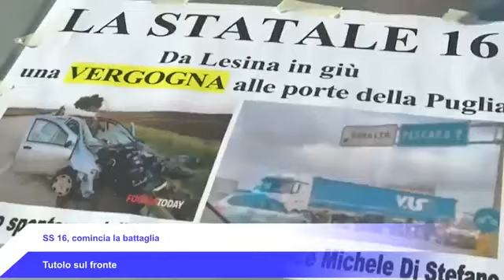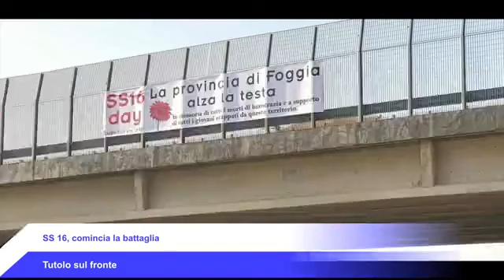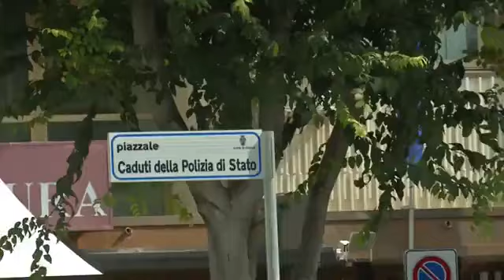Il Telegiornale di foggia TV